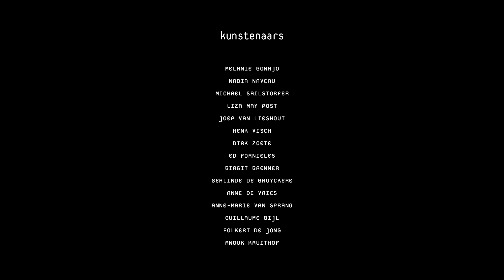Anne de Vries - Façade 2017